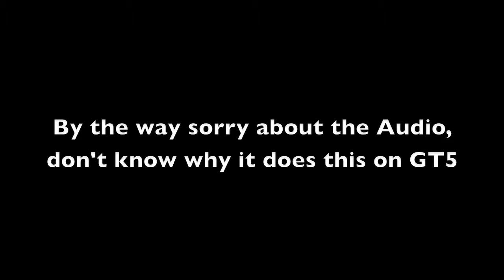GT5 Drift Montage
Big Thanks to CounterAttack007 for drifting with me :D